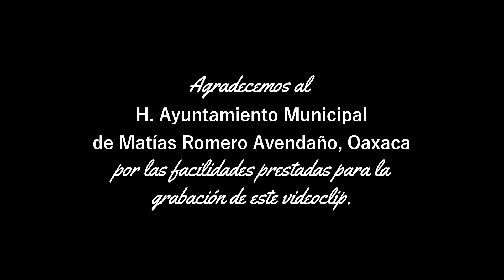CINTHIA ORDAZ - AMARGA NAVIDAD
La cante istmeña CINTHIA ORDAZ nos interpreta un tema navideño titulado AMARGA NAVIDAD